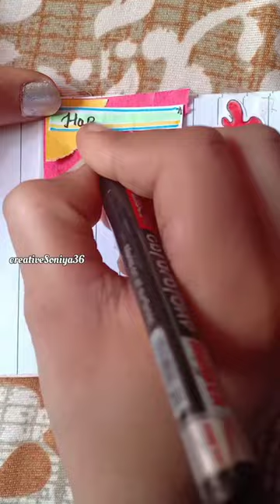holi journal 🌈😱holi